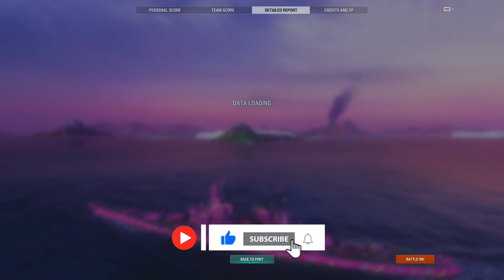Pinata Event brings brawling back? Good money maker?